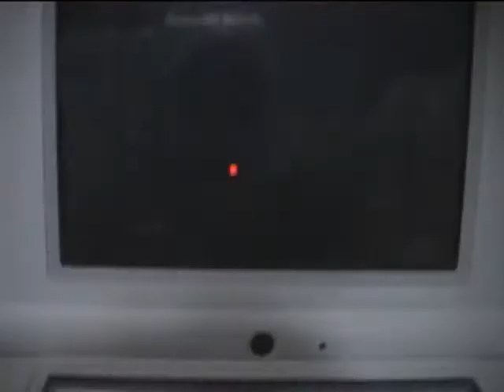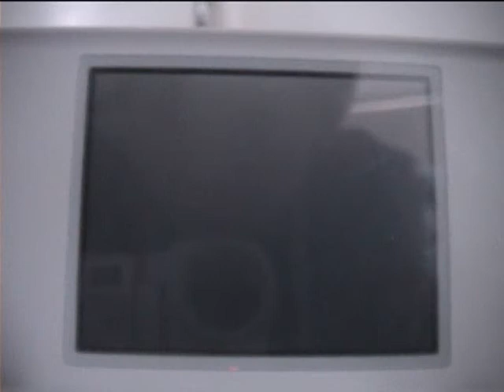Super Mario 64 DS Playthrough - Opening Cutscenes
Yoshi chases a bunny to get the castle key!

STAR COUNT  0